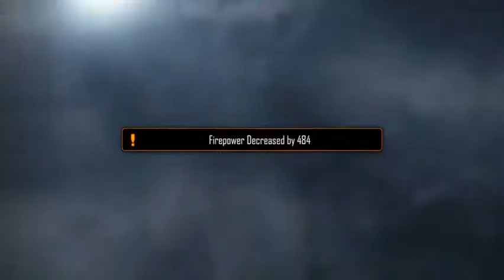Garena Contra Returns - Legion of War: Open Selection [Server 4] Week 2, September 2019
Legion of War: Open Selection Match
Second Week of September 2019

Event time: Every Tuesday from 8.00pm to 9.00pm (GMT +8)

Server: 4-AirForce
Legion: Dark

Selected Hero:
Rage Bill Metal Storm

Equipped Weapons:
Assault Grenade Launcher
Abyss Grenade Launcher

Results:
4 Wins/ 2 Loses